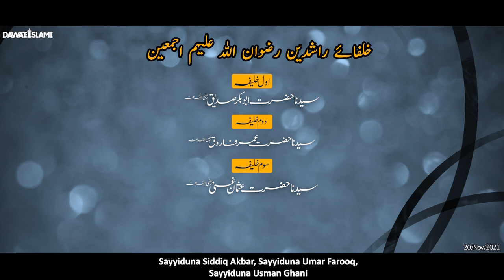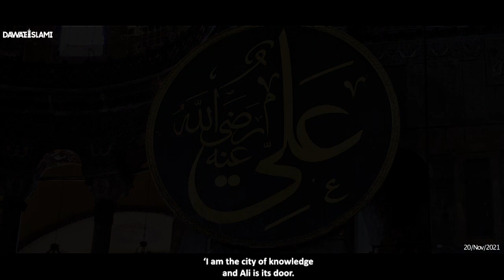Hazrat Abu Bakr , Hazrat Umer , Hazrat Usman , Mola Ali Ki Shan Aur Pyare Aqa | Maulana Imran Attari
Hazrat Abu Bakr , Hazrat Umer , Hazrat Usman , Mola Ali Ki Shan Aur Pyare Aqa | Maulana Imran Attari | Shan e Sahaba Bayan By Maulana Imran Attari |Siddique e Akbar ki fazilat | 4 SAHABA KI ANOKHI KAHANI | Khulafa e Rashideen Ki Shan By Haji Imran Attari